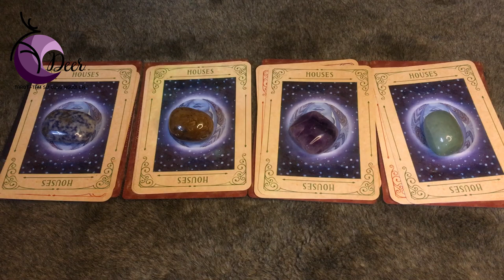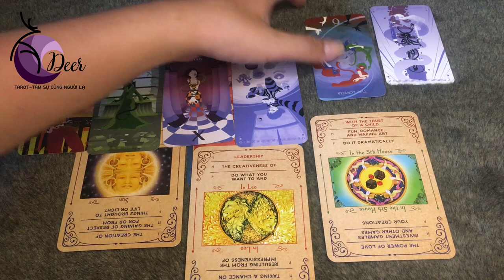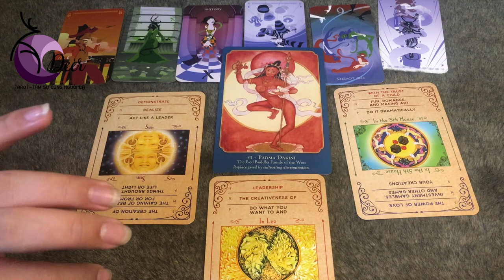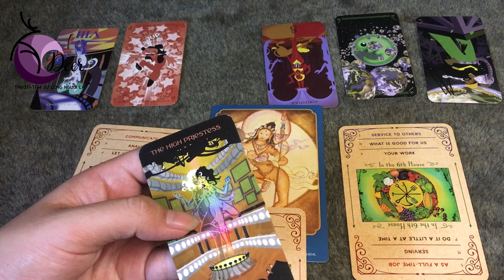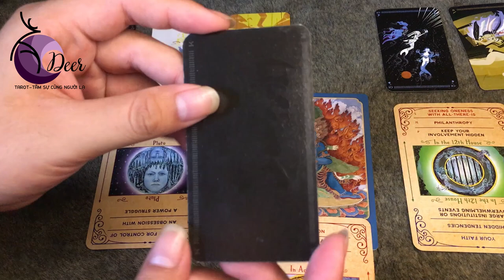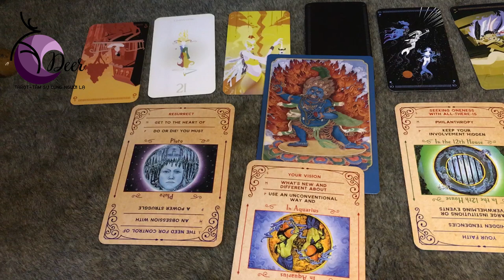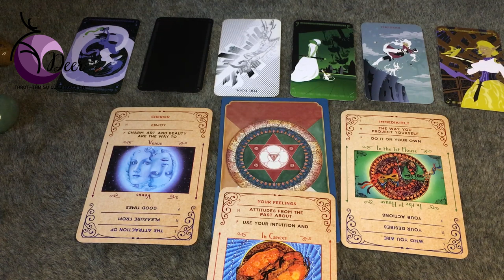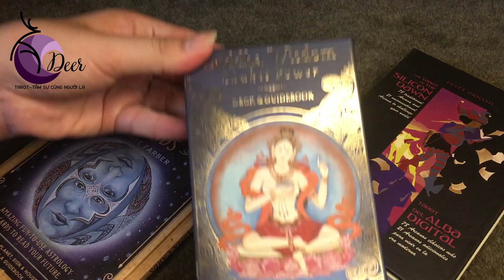Thông điệp cho những chướng ngại / Chọn 1 tụ bài.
🌻 Chào bạn!
Tụ 1: 1:10
Tụ 2: 10:04
Tụ 3: 13:26
Tụ 4: 19:56
🔮 Xem những trải bài khác của DEER